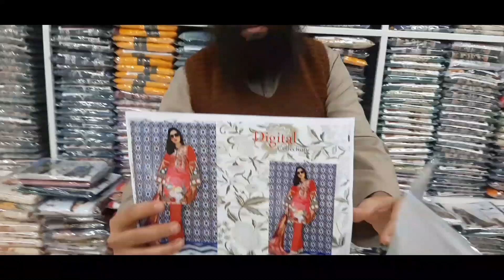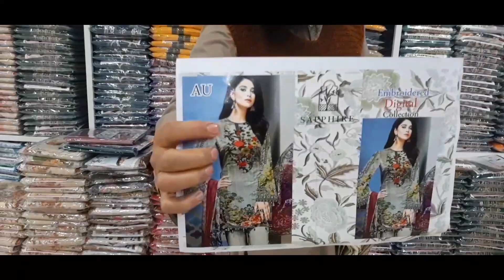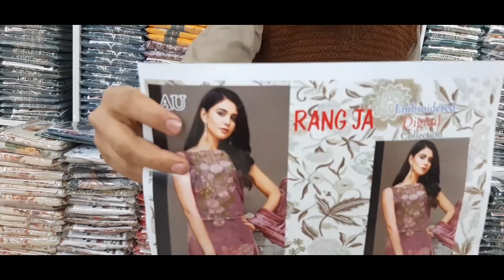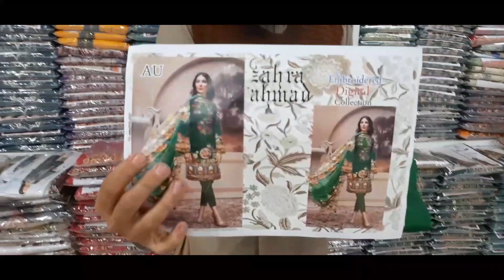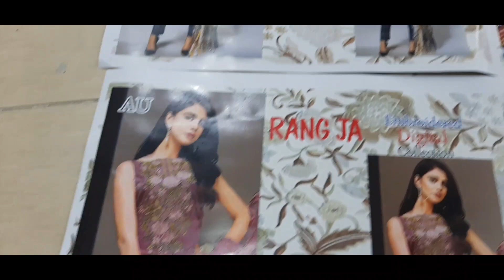ڈیجیٹل پرنٹ لان گلہ ایمبرائیڈڈ 90/70 کوالٹی سپر ھول سیل پرائس میں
آصف کلاتھ ھاؤس ماسٹر کاپی ریپلیکا ڈیجیٹل پرنٹ لان مناسب ریٹ میں دستیاب ھے 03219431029